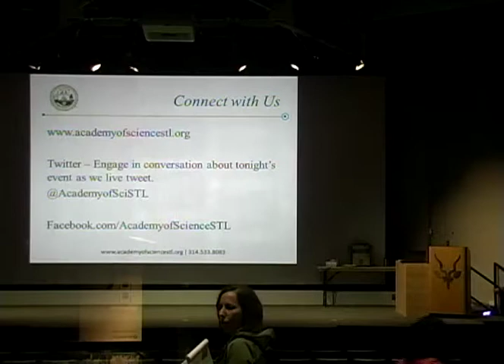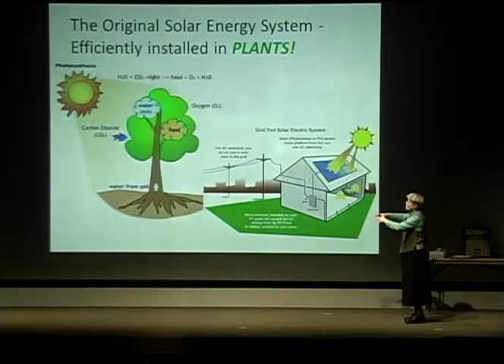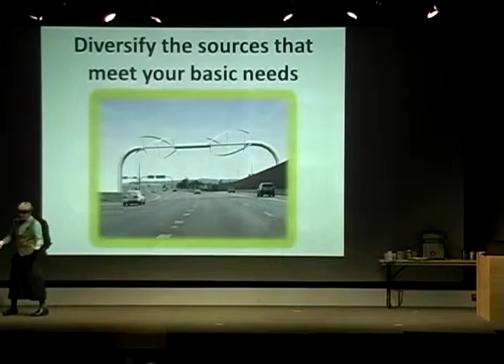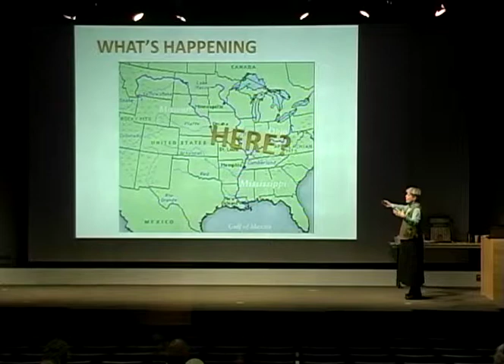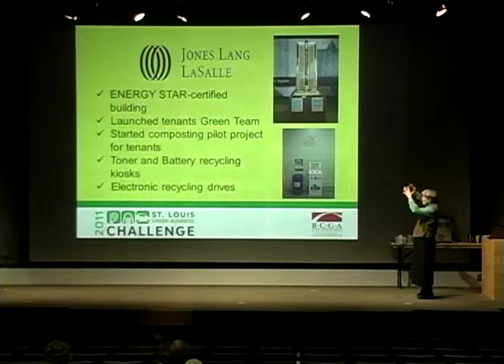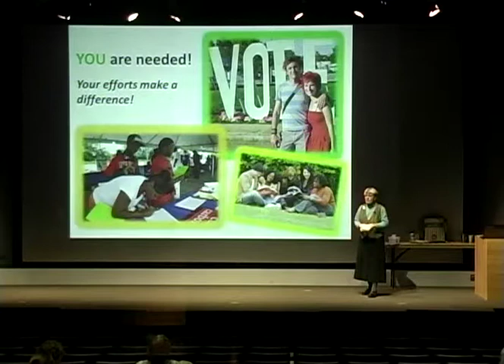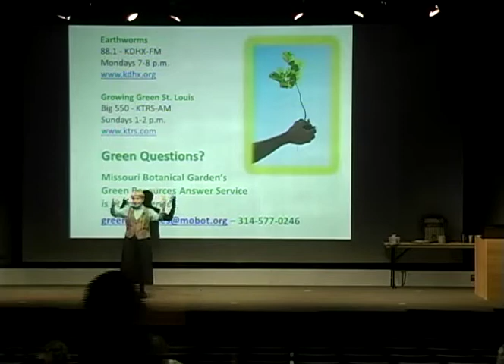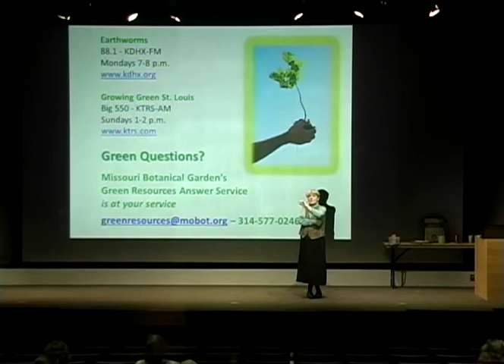Sustainability 101: Grounding Green Across the Gateway Region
Featured Speaker: Jean Ponzi, Green Resources Manager for the EarthWays Center of the Missouri Botanical Garden; producer and host of Earthworms on KDHX-FM and Growing Green St. Louis on Big 550 KTRS-AM.

Shifts in thinking, practice and values are essential to making sustainable options work—especially in business, where cost-effective outcomes must quantify the quality of green ideas. This change is happening across our community, in public and private spaces.

Jean Ponzi shares a vivid progress report from her perspective of 25 years as an environmental educator and advocate, engaging youth and adults around a wide range of environmental issues, including coaching over 100 of our region's leading companies in the St. Louis Green Business Challenge. Her tour of this garden of success stories will inspire hope, affirm individual and group green efforts, and motivate more of the cooperative innovations needed to transform our human/nature relationship outcomes.